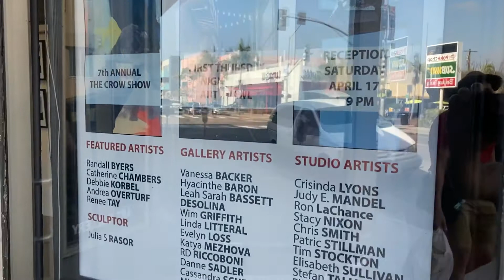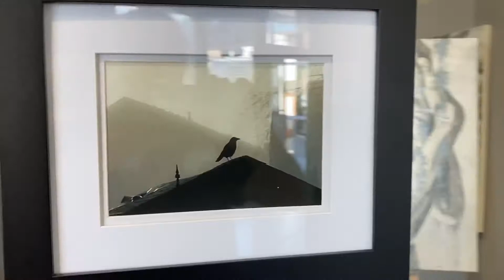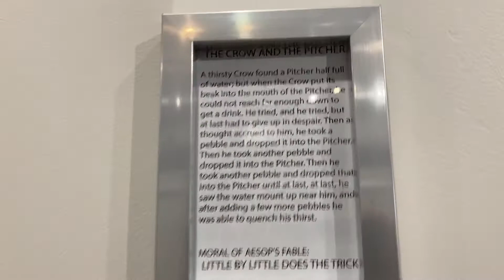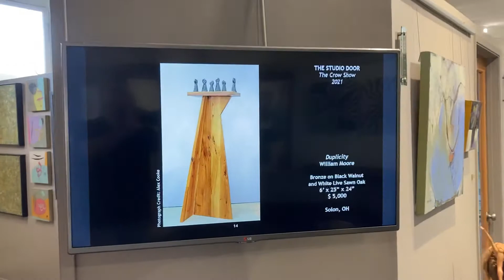Gallery Walk Through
Just a simple 5 minute walk through The Studio Door featuring The Crow Show and Celebration of local sculpture.